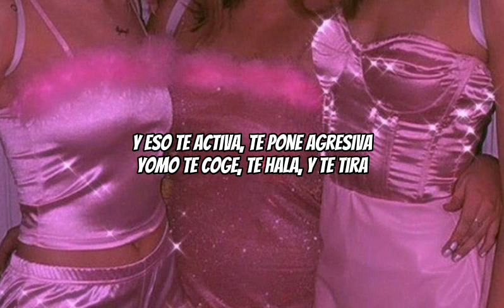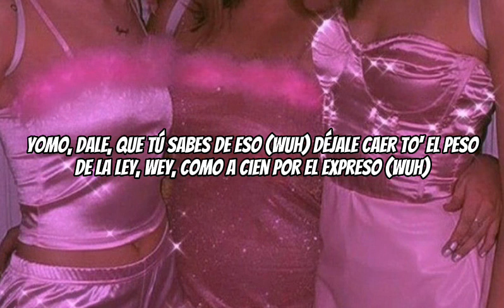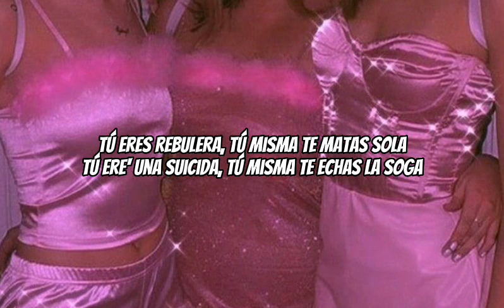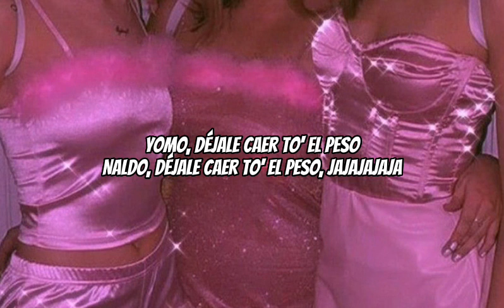Dejale Caer To' El Peso - Hector “El Father”, Yomo (Letra)